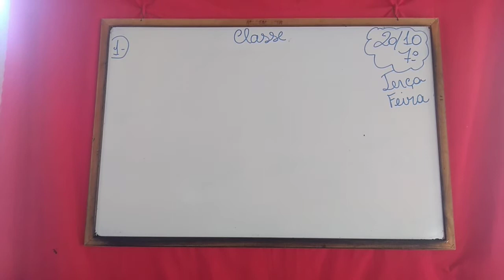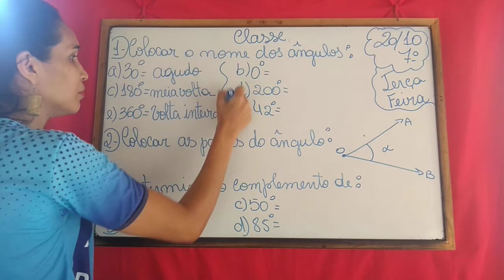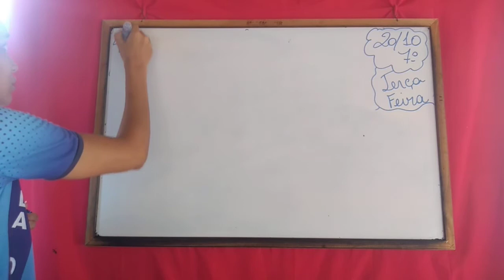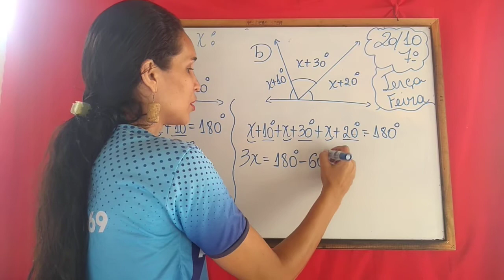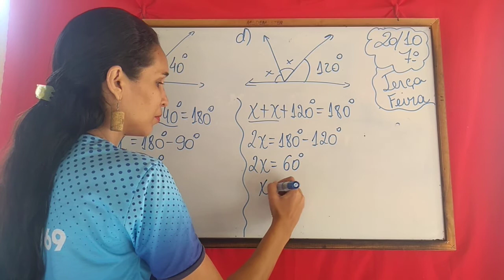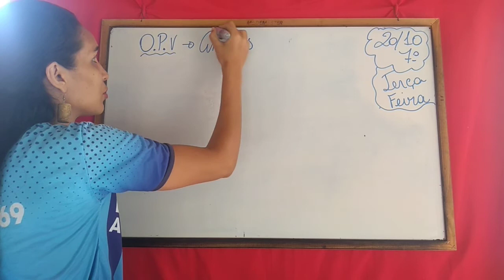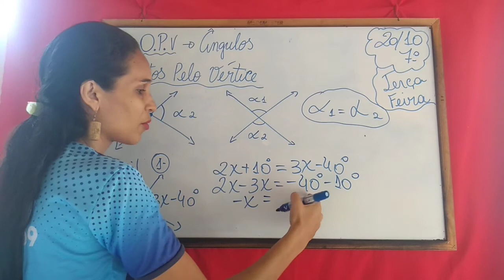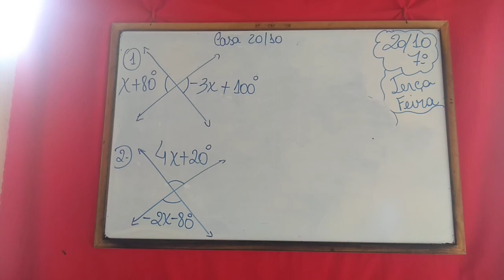AULA 20 10 2020 7º ANO MATEMÁTICA PROF LINDALVA